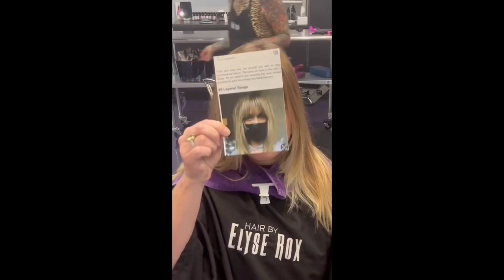Hairdresser's Hairdresser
Hi Guys,

For more information about LifeStylistCoaching and booking a call one on one with me click the link right

Hair by Elyse Rox for all my goodies for hairstylists

I’m Elyse Rox located in the suburbs of Chicago. I have been a hairstylist for over 30 years. Come watch and follow my knowledge for over 30 years in the industry. I want to be your one-stop shop for online hair classes.

Let’s talk about the reality of cutting bangs on somebody who has been wearing her hair to the side FOREVER!!

When you wear your hair to the side, you create yourself a natural part your hair naturally goes that way and it will continue to go that way. And then you come in you bring me a picture where the hair is all going down and no part.

So how do we redirect the Hair this is what I tell my clients.

I tell them every night to put a clip in their hair the way they want to go to redirect the hair off. This does help redirect the hair in the way you want to go forcing it in a new direction. Cutting large amounts of hair off people still to this day freaks me out as you heard my squeal. Because inevitably, if they don’t like it, who’s fault will it be, mine?